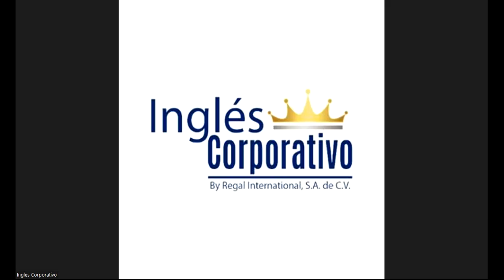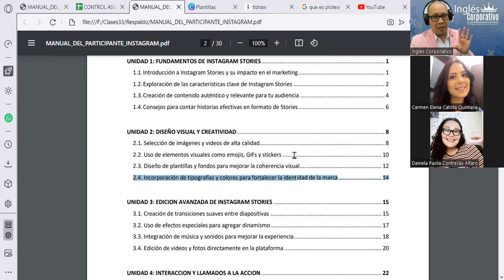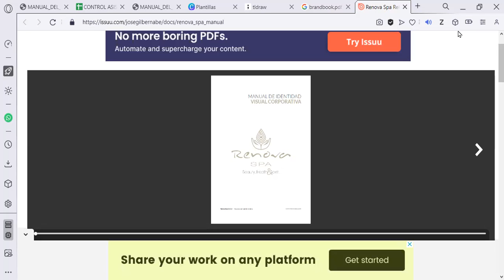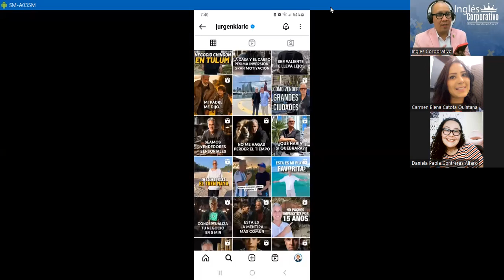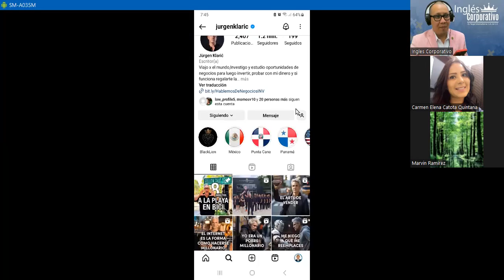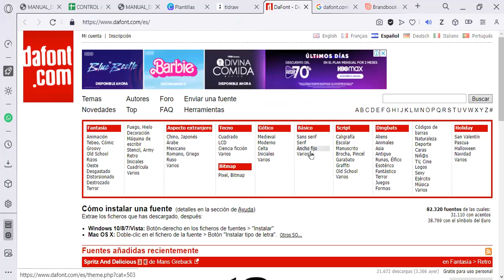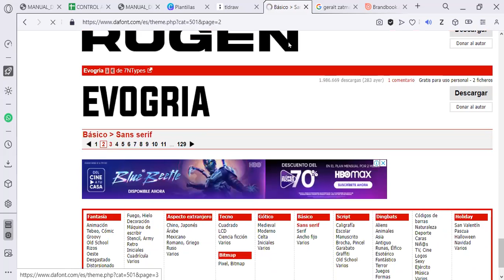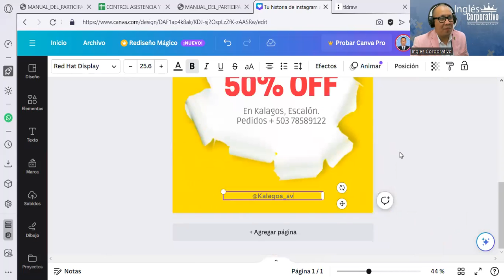Sesión08- 27-11-23-INSTA-01-7-8-PM-10-23-180-Reyes- Incorporación de Tipografías, Identidad de Marca